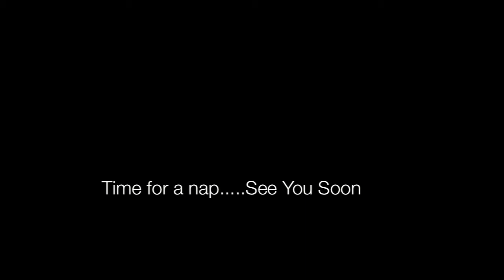Harry The Pug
Please enjoy and thumbs up for my first video on this channel, dedicated 100% to pugs. One of life's many treasures. This video is just some pictures I had taken with my phone in the past few months of my pug Harry. He is now almost 6 years old and we have had him for about 5 or 5 and a 1/2. He is such an amazing friend and just looking at him makes me laugh. I would like to make this channel into something for everyone so if anyone who reads this has any pug videos, or pictures of their pugs, or anything like that,  please send me the link or video or raw footage of a/your pug, in a private message.

Song - Get Down On It by Kool & The Gang  ( i felt this song fit perfectly with the pictures  :)